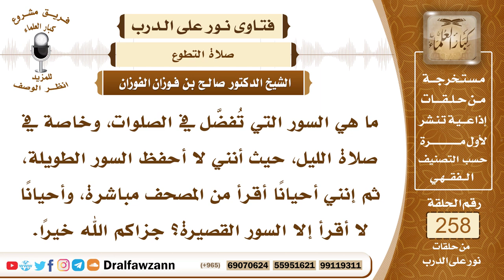4394- ليس لصلاة الليل سور معينة - الشيخ صالح الفوزان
السؤال:  جزاكم الله خيراً، ما هي السور التي تُفضَّل في الصلوات، وخاصة في صلاة الليل، حيث أنني لا أحفظ السور الطويلة، ثم إنني أحياناً أقرأ من المصحف مباشرة، وأحياناً لا أقرأ إلا السور القصيرة؟ جزاكم الله خيراً.
الجواب: ليس لصلاة الليل قراءة معينة، بل يقرأ الإنسان ما تيسر من القرآن من السور الطويلة أو السور القصيرة ولا يترجح أو يتعين سور أو آيات معينة في صلاة الليل إلا ما ورد في الوتر من أنه يقرأ في الوتر إذا أوتر بثلاث فإنه يقرأ في الأولى بـــــ﴿‌سَبِّحِ ‌اسْمَ ‌رَبِّكَ ‌الْأَعْلَى﴾ [الأعلى: 1] ويقرأ في الثانية ﴿قُلْ ‌يَاأَيُّهَا ‌الْكَافِرُونَ﴾ [الكافرون: 1] ويقرأ في الثالثة سورة الإخلاص.

السيرة الذاتية :
للاشتراك في قناة الشيخ صالح الفوزان

14_ الشيخ محمد أمين الشنقيطي
يتيوب

15_سماحة المفتي عبد العزيز آل الشيخ
 يوتيوب

رئيس الفريق
لمشروع كبار العلماء